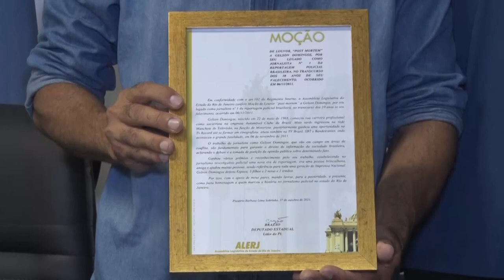Sessão Solene Resumo - Homenagem Gelson Domingos